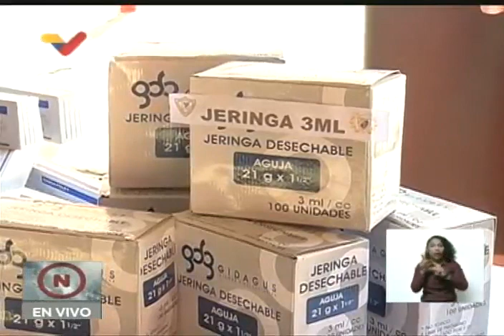Ministerio Público realiza donación de equipos al Hospital Militar de Caracas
17 de marzo de 2022. El Fiscal General de Venezuela, Tarek William Saab, realiza la donación de equipos decomisados por la Fiscalía y el Ministerio Público al Hospital Militar de Caracas.

USDT o Bitcoin (BEP20): 0xef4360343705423a24119205eeb1de2a10fd23f4

USDT (TRC20): TQJB86JZjF5Kt1C7f322aax4iyD6x65UcV

Petros: PFfDUW3cj1WD7cUPYg9MK2EtgG5nUgVzuc